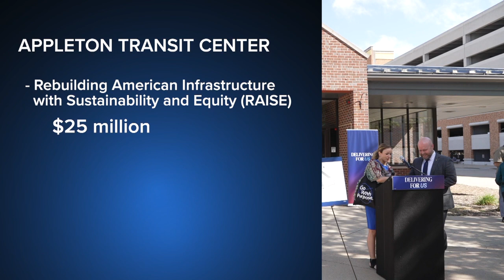Appleton transit presser